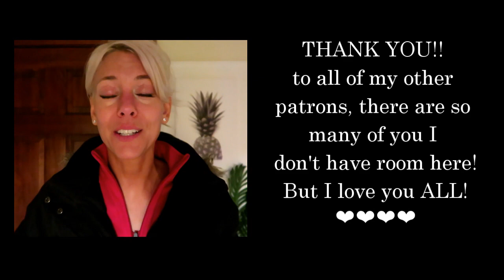AIP Recipe FAILS!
My worst AIP recipe fails and craziest ideas that never made it to YouTube!  Pureed octopus sandwich wraps, fish-based apple cake, AIP gum, Fish Smoothies, hidden liver fail and more!

Want someone else to do your AIP cooking for you?                                                                                                        Paleo On The Go offers AIP-compliant meal delivery service!

Need a little personalized help getting started, staying committed or troubleshooting on the Autoimmune Protocol?

What exactly does an AIP coach DO?  Could you benefit from working with one?

ALL OF MY AIP FAVORITES! Best prices on meats and seafood, kitchen staples, books & more

My AIP Amazon Wishlist (In case you want to send me a gift 😁)

I’m Stacey. I’m an ACE certified Health Coach and P.T. as well as a Certified AIP Coach through Dr. Sarah Ballantyne, Mickey Trescott and Angie Alt’s practitioner program.

I have reversed all symptoms of my celiac disease, leaky gut and chronic fatigue with diet and lifestyle.  I have also suffered from alopecia, anxiety and brain fog which have resolved without the use of medication.

My AIP journey included a few troubleshooting steps because of histamine issues and unique intolerances but now I feel amazing! I feel better in my 40’s than I ever have in my life!

I started AIP in November 2015 and followed the protocol  for years without a dishwasher or oven (or microwave!) and on a budget with very little spare time. (Now I finally have an oven, lol…) I truly believe that if I could do AIP under those circumstances then so can you and I want to show you how!

(I have since been able to reintroduce some nuts, seeds, seed- based spices, etc but I keep my YouTube recipes 100% AIP elimination phase compliant!)

Always work with your physician when making dietary changes that could affect current health conditions, medications, etc.